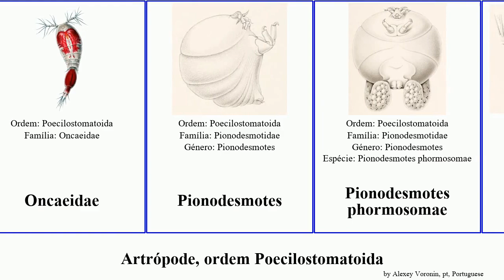Artrópode, ordem Poecilostomatoida arthropoda Clausidium Pionodesmotes phormosomae rodriguesi Home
artrópode ordem Poecilostomatoida.
arthropoda of Order Poecilostomatoida, language: pt.

Amphicrossus
Clausidium iranensis
Clausidium rodriguesi
Erebonasteridae
Oncaeidae
Pionodesmotes
Pionodesmotes phormosomae
Pionodesmotidae
Poecilostomatoida